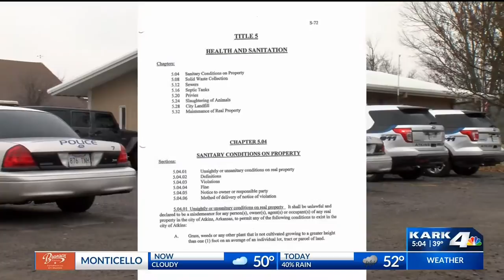City Cracking Down on Ordinance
City of Atkins Cracking Down on Ordinance